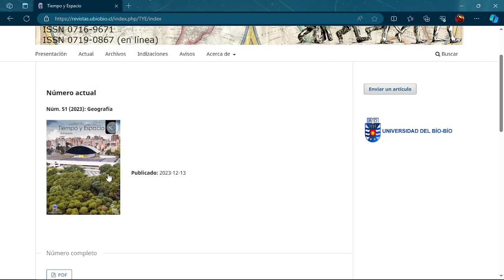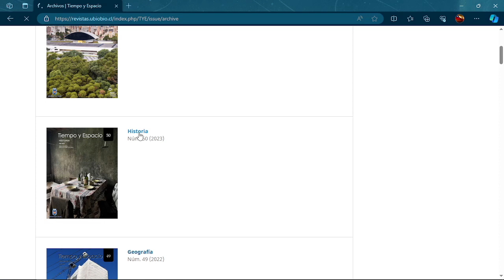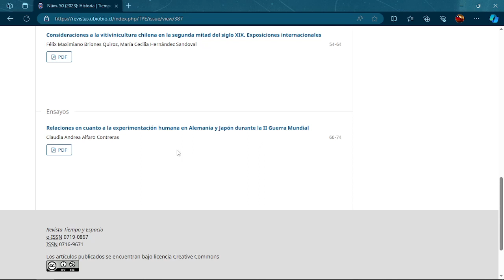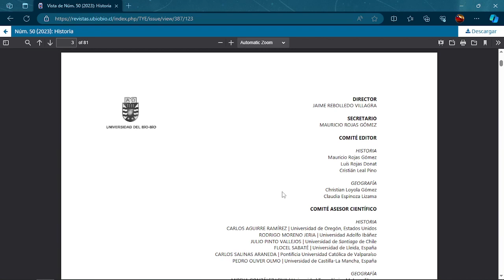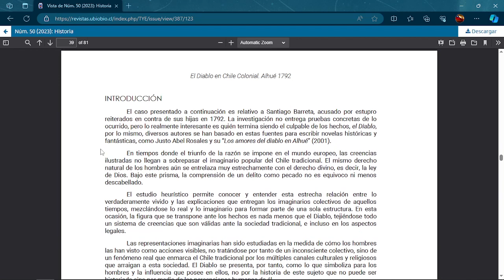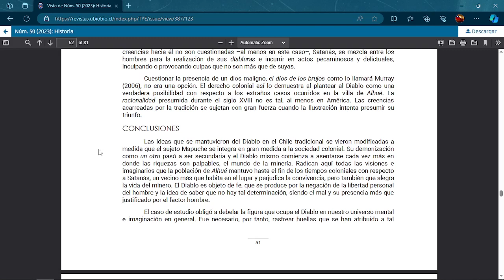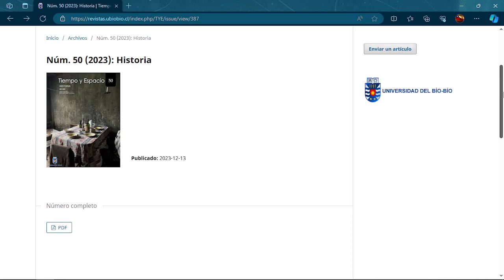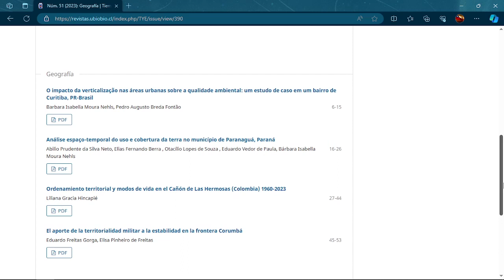Revista Tiempo y Espacio N°51 U del Bio Bio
Reseña del número 51 de la revista Tiempo y Espacio realizada por la Universidad del Bio Bio